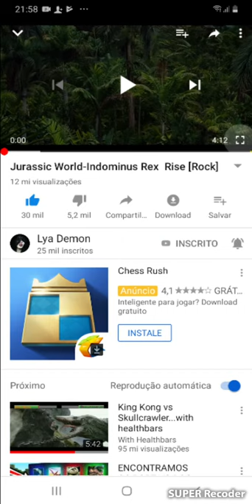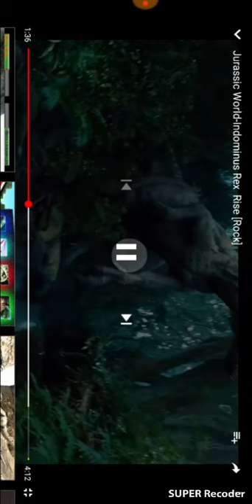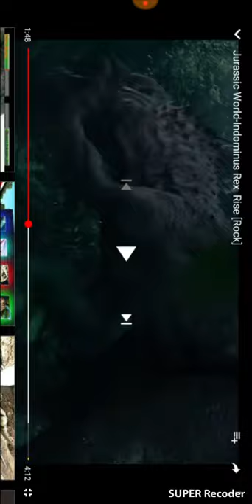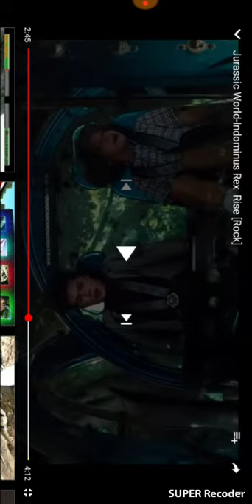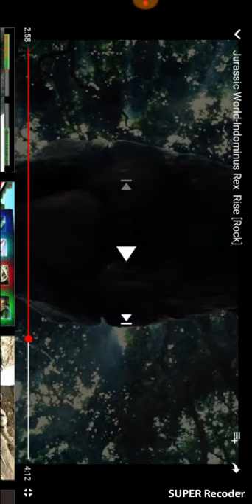O Marcos Daniel fica surpreso ver Juraci World 1